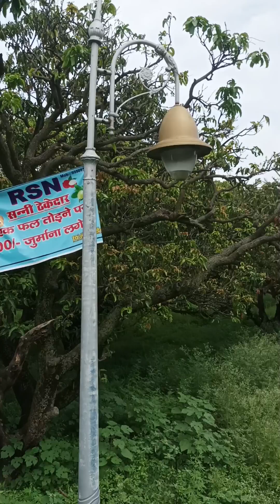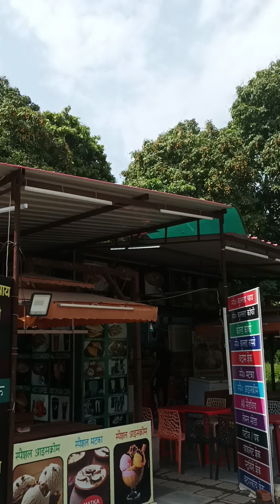pinjore Garden travel Blog part 2